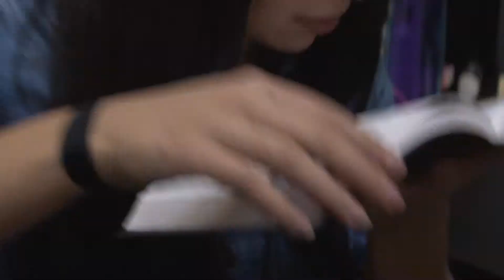Summer Camp 2015 Promo 2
Location: Camp Geneva, Fruitland Park, FL
Cost: $450.00

“But the Helper, the Holy Spirit, whom the Father will send in My name, He will teach you all things, and bring to your remembrance all things that I said to you..”—John 14:26 (NKJV)

Summer Camp is a fun-filled, Christ-centered week! Spend time with friends as you deepen your relationship with God. At this year’s camp, we’ll study passages in scripture that involve our relationship with the Holy Spirit, enjoy fun daily activities, lake games, boat rides, pool, paintball (extra cost), volleyball, basketball, and more.